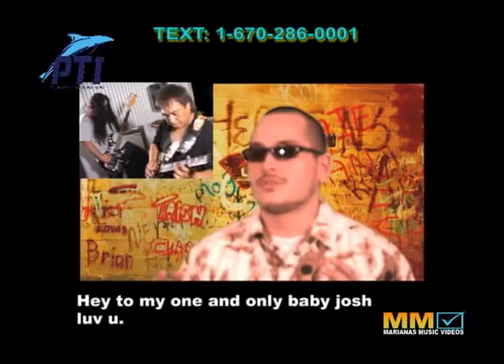MMV feat: Felix Sasamoto, Extreme Guitar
Saipan Guitarist Felix Sasamoto shares his guitar skills on MMV Marianas Music Videos